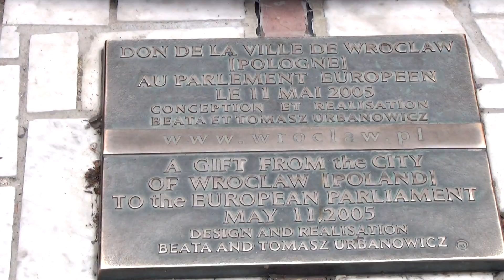Wałęsa o przekopie Mierzei Wiślanej – TvMalbork.pl w Europarlamencie w Strasburgu.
Redakcja TvMalbork.pl miała okazję poznać z bliska Parlament Europejski i w związku z tym w dniach 10 – 12 grudnia br. przebywała w Strasburgu, który jest jego oficjalną siedzibą. Decyzją państw członkowskich UE Parlament organizuje w Strasburgu 12 sesji plenarnych rocznie. Biura poselskie, władze klubów oraz komisje parlamentarne mieszczą się jednak w Brukseli, gdzie ma miejsce większość prac legislacyjnych. Zwołuje się tam także dodatkowe sesje plenarne. To właśnie w tych miejscach tworzy się wspólna europejska polityka.